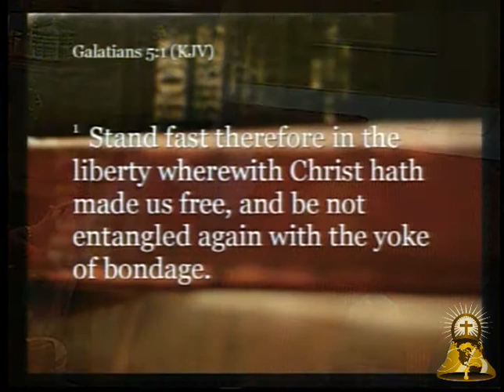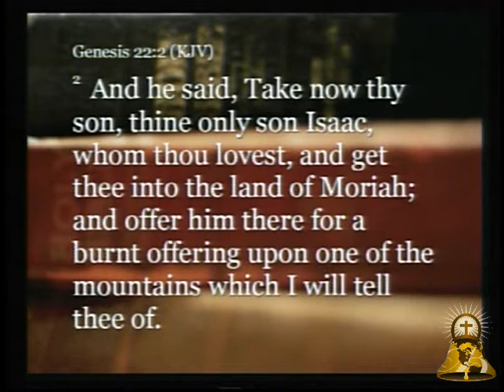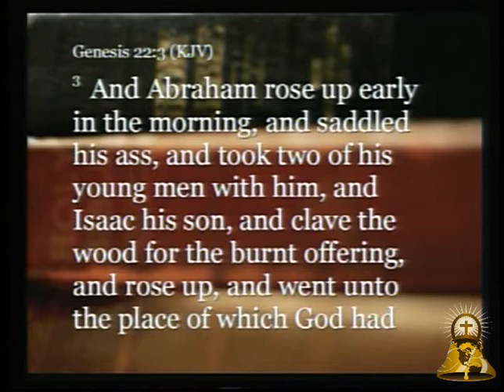SMW @ "The Bell" 3-22-15 ((( Worship ))) What Is It? Part 2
Bro. James Glenn
((( Worship ))) What Is It? Part 2      Genesis 22:1-5